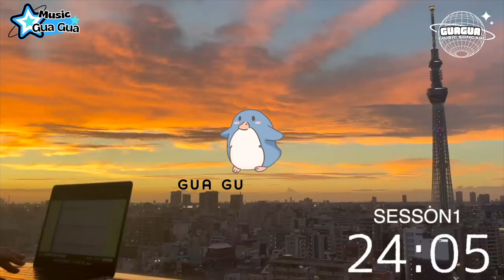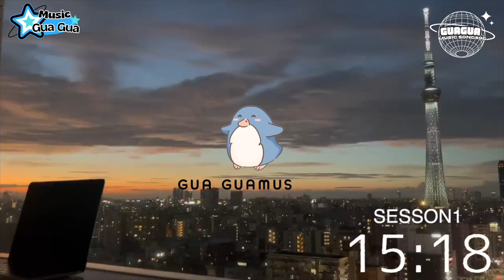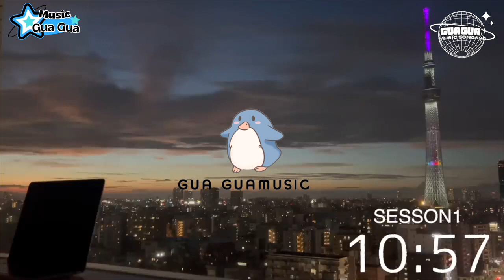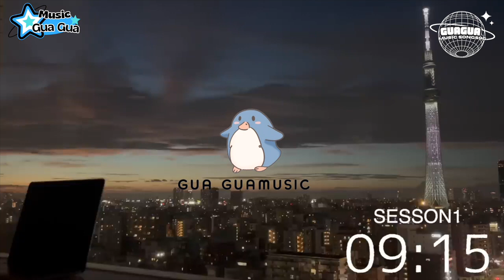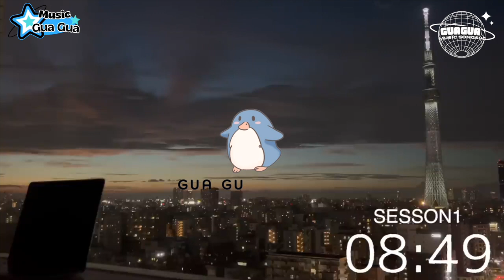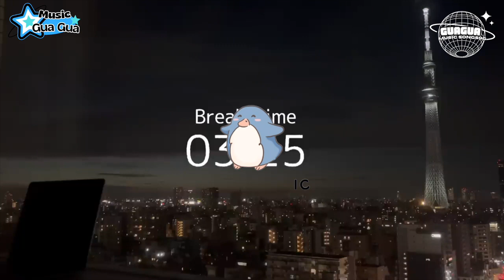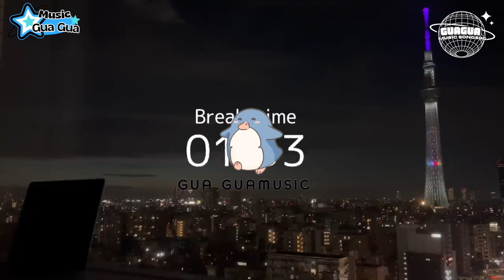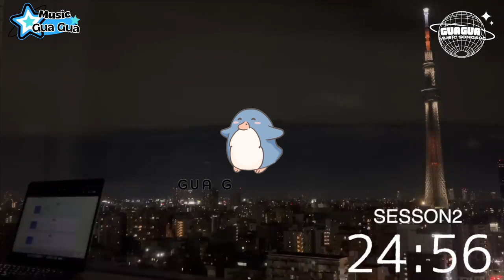無廣告，放鬆心情舒服音樂聽著音樂好好享下當的時間放下一切放鬆一下《呱呱音樂Music》music #2023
如果有任何意見也可以留言告訴我們謝謝你們的支持
柔情放鬆音樂讓呱呱音樂成為你缺一不可音樂，溫暖你的內心世界放鬆一下
If you have any comments, please leave a message and tell us. Thank you for your
Soft and relaxing music makes Guagua music an indispensable music for you, warming your inner world and relaxing support.

YouTube教學課程：
Google廣告在YouTube宣傳影片I will do youtube promotion of your video with google ads
YouTube Shorts 影片推廣 – I will do youtube shorts video promotion
YouTube Music影片推廣 – I will do organic youtube music video promotion
超快速YouTube影片推廣 – I will do youtube shorts video promoton
YouTube增加真實觀看 – I will do youtube video promotion to get more views real peopole
專業YouTube推廣和影片SEO – I will do expert youtube promotion and video SEO
超快速成長Instagram – I will do super fast organic Instagram growth
影響YouTube、Instagram、Tiktol – I will find best Instagram, youtube, tiktok influencers list for influencer markeeting
Facebook、Instagram獲取潛在客戶銷售 – I will set up facebook and Instagram ads for leads and sales
如何設計創意Facebook、Instagram貼文、廣告-Iwill design a creative Instagram and facebook post or ad